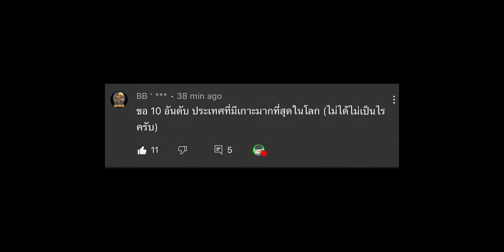30 อันดับ ประเทศที่มีเกาะมากที่สุดในโลก (เหลือเชื่อมาก)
เพื่อนๆ
ลองทายดูสิว่า...
ประเทศไหน
จะมีเกาะมากที่สุดในโลกกัน??